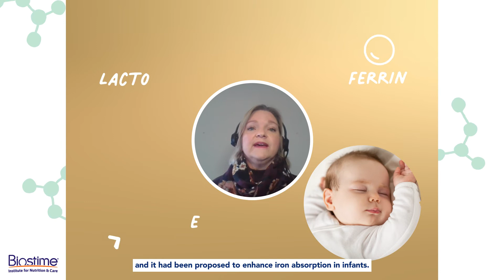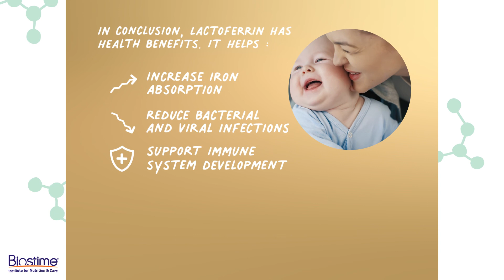Drop of Science: Lactoferrin by Prof. Sharon Donovan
Drop of Science is a series of videos that gives the floor to world-class scientific experts on the key nutrients of early life nutrition. Each episode is aimed at informing parents of interesting facts about babies’ nutrition and health to improve their wellbeing.

Sharon Donovan, Professor and researcher at the University of Illinois explains the health benefits of lactoferrin in early life, as well as its contribution to babies’ growth and development. Lactoferrin is a multifunctional iron-binding protein present in breastmilk that has recently become the subject of attention for researchers in the field of infants’ health. Also, recent studies have shown that it provides distinct health benefits for preterm infants when introduced in infant formulas.

Learn more about the functions and health benefits of lactoferrin with our video below!